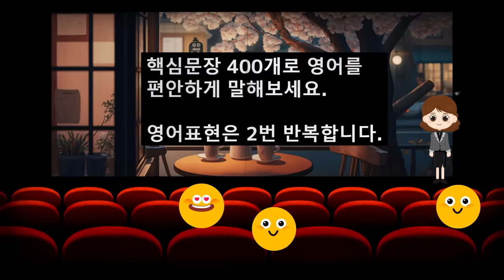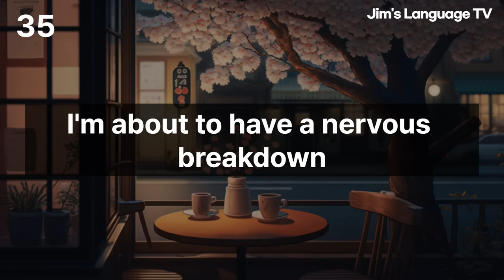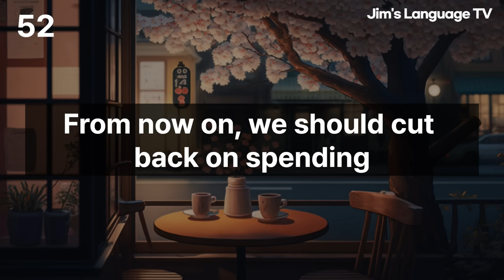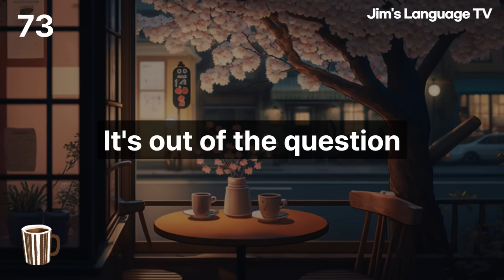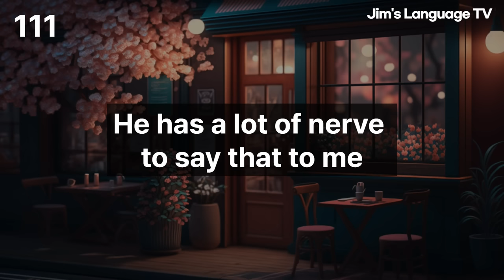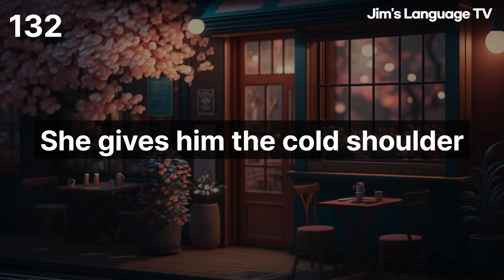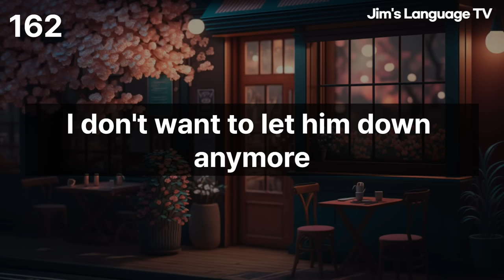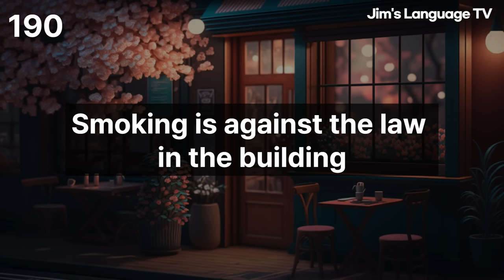영어회화 로드맵 || 암기하지마세요 || 영어 400문장 || 생활영어 자신감있게 대화하세요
비디오는 한국어 음성1번, 영어 음성2번 나옵니다.

외우려고 하지 마세요. 쉽게 지칩니다.
영어는 자주 접하고 익숙해 지는 것이 최고인 것 같아요
마치 휴식 하듯이 편안하게 들어보세요
🧡 감사합니다.  🧡👍👍👍

== 외우지마세요 || 이웃집 찰스가 자주 쓰는 표현 || 영어회화 350 ||  그냥 편하게 들어요 ==

영상배경음악
모든 권리는 각 소유자에게 있습니다.
이 영상의 음원은 아티스트와 권리자로부터 직접 특별 라이선스를 받았습니다.